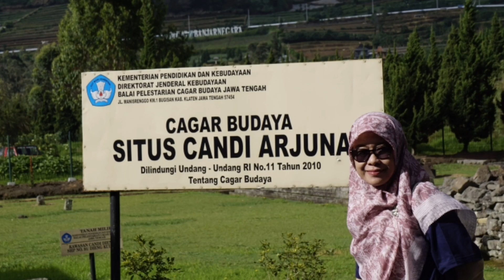Alumni Rindam Jaya '96 Piknik Dieng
Lihat Piknik Wongjadoel di Google!